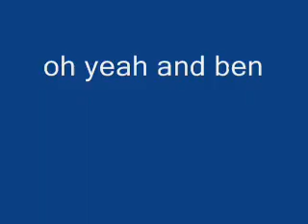streetball EXTREME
Super cool b'ball trkz